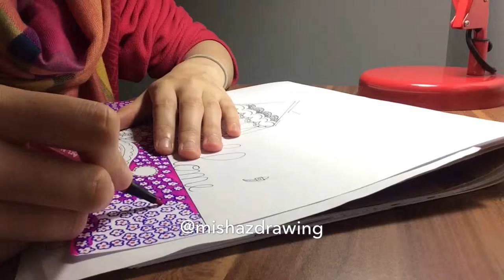'The Home-----Designing by Misha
All the designs in this video are original.
I highly appreciate that you spent time watching my video and I hope you enjoyed it as much as I did making it.
Misha Khan

Song: Take Me Home by Jess Glynn